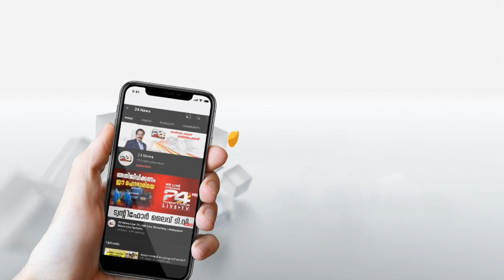കണ്ണൂർ കുറുമാത്തൂരിൽ വയോധികയെ ചുറ്റിക കൊണ്ട് അടിച്ചു വീഴ്ത്തി മൂന്നര പവൻ സ്വർണ്ണ മാല കവർന്നു